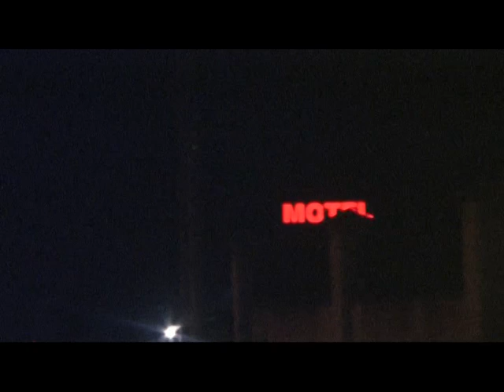Noites de Teo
Os veciños e o Concello empéñanse en iluminarnos o Nadal